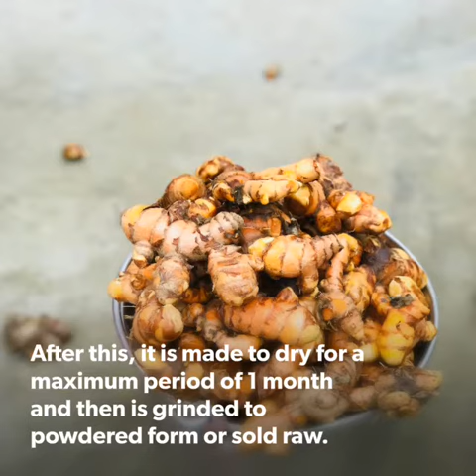Curcuma longa - Try once, Best health Medicine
Curcuma Longa which is from family of ginger, contains cucumin( which has multiple
Health benefits).
It is more healthy then turmeric as it looks like turmeric and is a close aid of it.
Like support and share.
* Motivational song used.